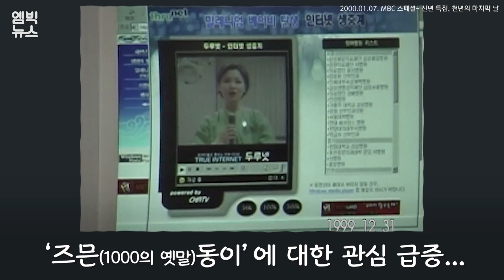밀레니엄 베이비가 벌써 성년이 됐어요.. 앞으로 달라지는 건 무엇?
2000년 출생! 1999년엔 밀레니엄 베이비, 즈문동이로 사람들의 입에 꽤나 오르내렸죠. 마치 새로운 세상에 태어나는 것인 것처럼요. 이들은 주민등록 뒷번호의 첫 숫자도 기존처럼 1,2가 아니라 3,4로 바뀌어서 1900년대 출생자(!)들에겐 또한 마냥 새롭게 느껴졌는데요.
그런데 이들이 벌써, 만 19세가 되어 올해 성년의 날의 주인공이 되었답니다. 우리가 아는 사람 중엔 누가 해당되고, 이들에게 달라지는 건 뭘까요?